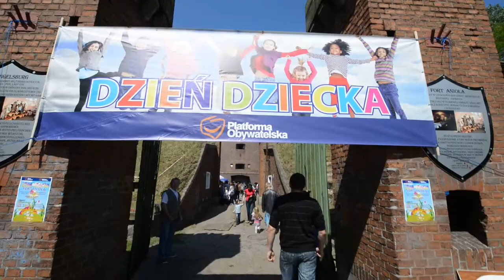Fort Anioła opanowały dzieci